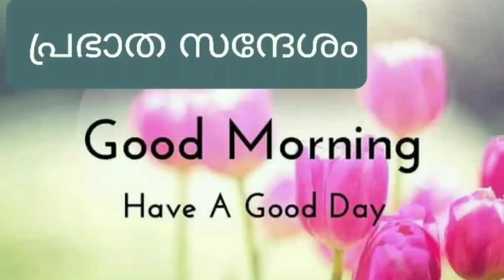16-05-2020 || ഉഷ്ണം തട്ടുമ്പോൾ അതു പേടിക്കയില്ല || Morning Message By Pastor Joshi Punalur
Watch us Every Sunday 7:30 pm  on Harvest TV

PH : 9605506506